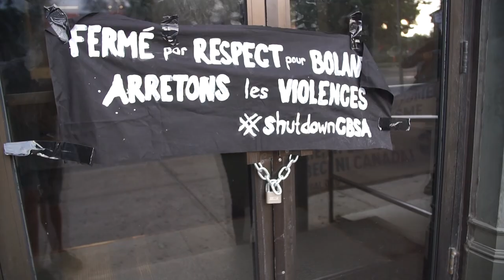Canadian Border Services Shutdown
This morning in Montreal, over 20 migrant justice activists locked down the headquarters of Canadian Border Services (CBSA) and Immigration Canada, blocking employees from entering the building. This was done in response to the death of Bolante Idowu Alo, a Nigerian migrant who died while being deported from Canada, while in the custody of Canadian Border Services (CBSA).